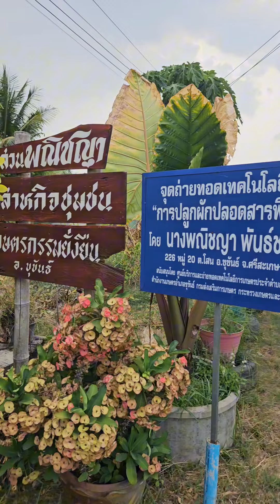ไอเดียการปลูกผักในกล่องโฟม ปลูกกินเอง ปลูกขายก็สร้างรายได้งาม